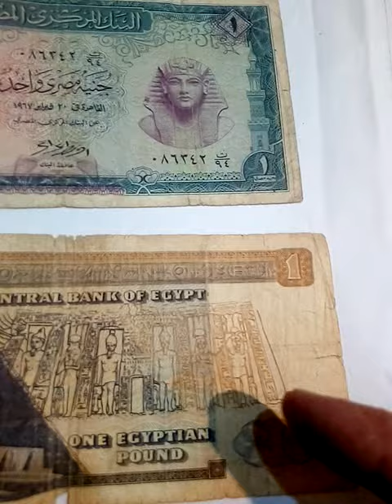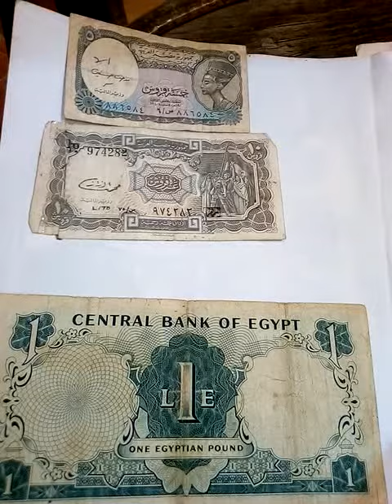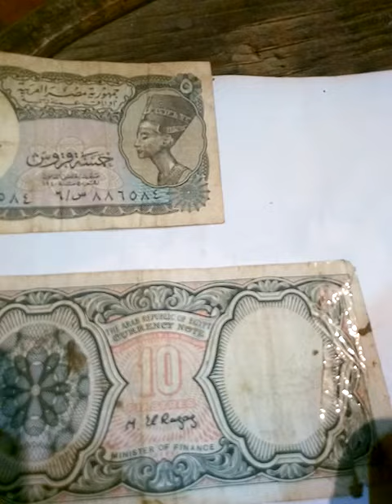بعض العملات الورقيه والمعدنيه القديمه شاهده على العصر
جنيه ورقى ١٩٦١ وعملات قديمه اخرى